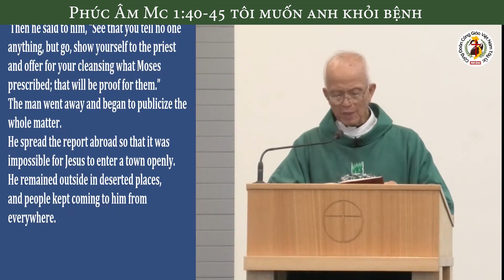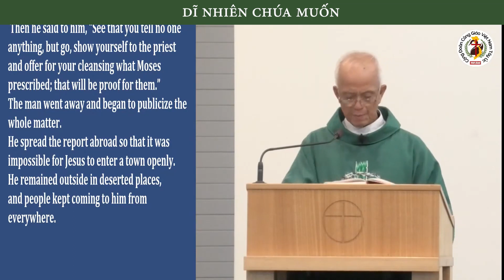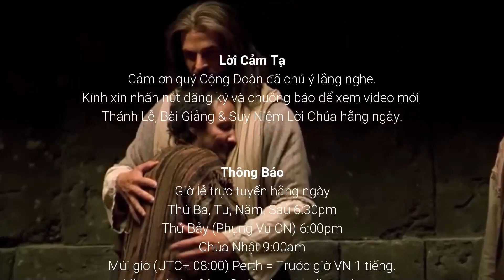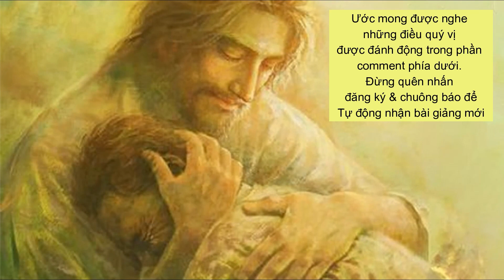Bắt chước anh cùi: Lạy Chúa nếu Chúa muốn | Cha Phạm Quang Hồng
● Bệnh cùi tội lỗi
● Lạy Chúa nếu Chúa muốn
● Sống đạo vui tươi nhẹ nhàng
● BG Cha Hồng Thứ Năm Tuần 1 TN Năm C 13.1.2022

Trân trọng.